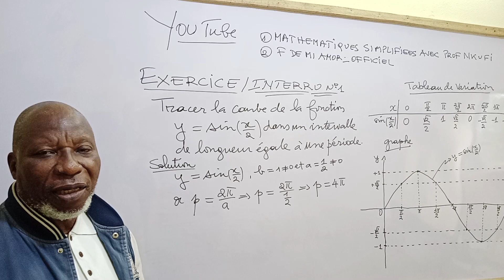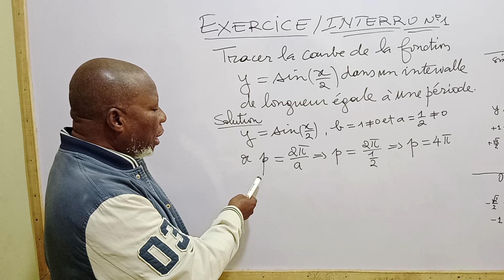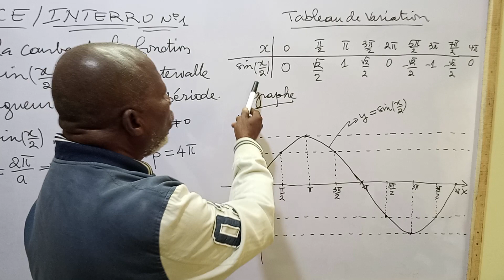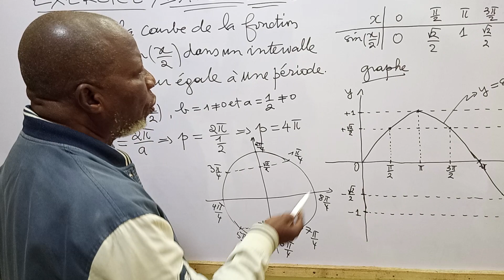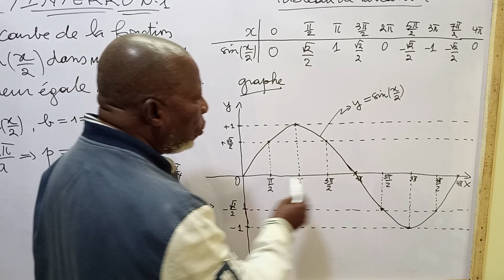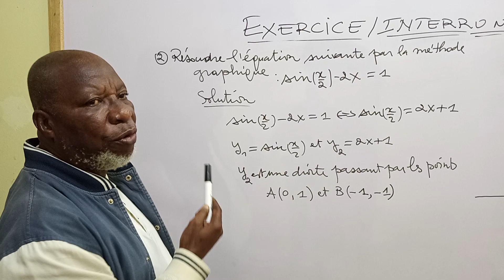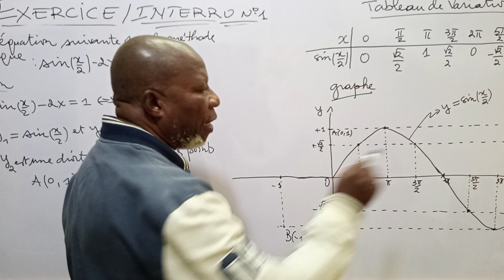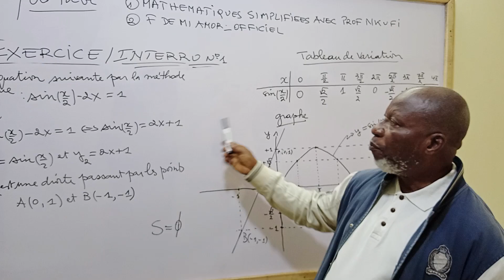GRAPHE ET RESOLUTION D'UNE EQUATION TRIGONOMETRIQUE MIXTE